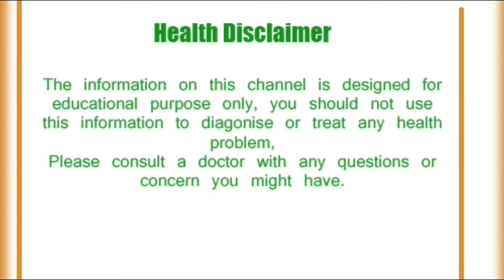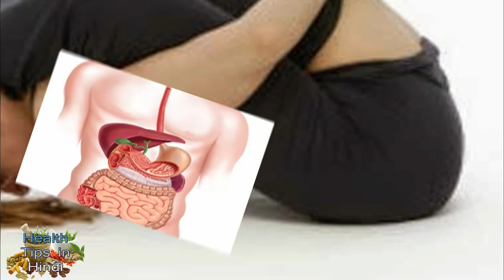डिप्रेशन-मोटापा जैसी 10 बीमारियों का हल है नटराजासन || 10 Health Benefits of Natarajasana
10 Health Benefits of Natarajasana.
डिप्रेशन-मोटापा जैसी 10 बीमारियों का हल है नटराजासन || जानें इसको करने का सही तरीका